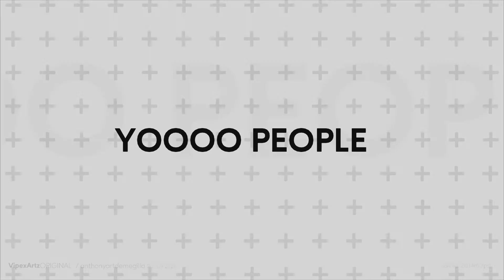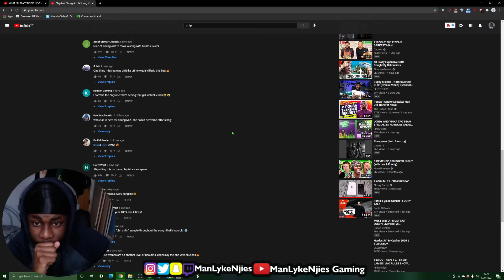YOUNG M.A SLOTTED NICELY 🌊🌊🌊 | Chip feat. Young Adz & Young MA - Lumidee | GRM Daily - REACTION